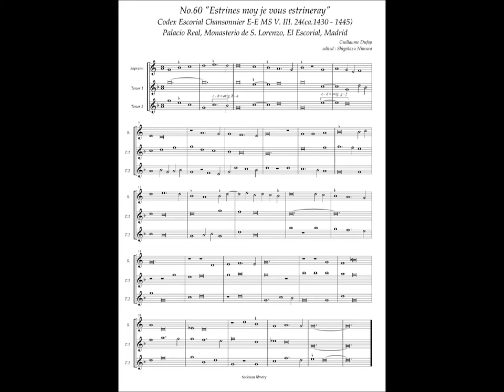Codex Escorial Chansonnier, No.60 (Guillaume Dufay) "Estrines moy je vous estrineray"